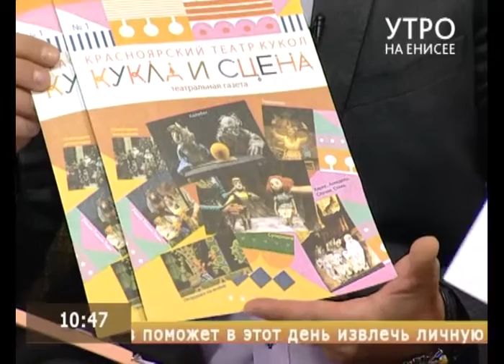Бэйби-спектакль "Круглый год" открывает новый сезон в Красноярском театре кукол